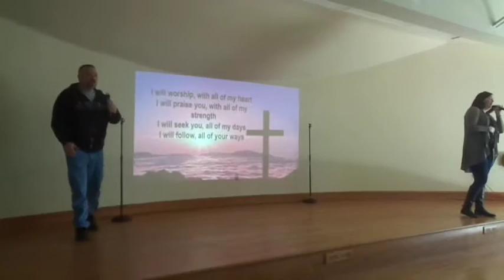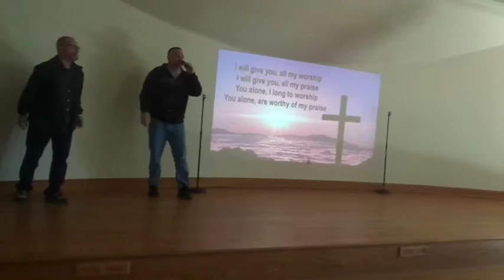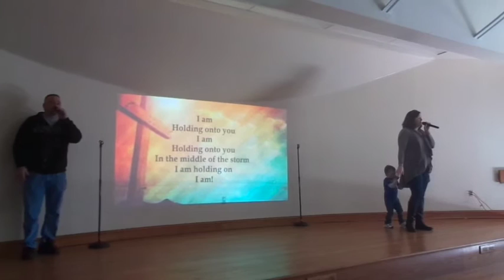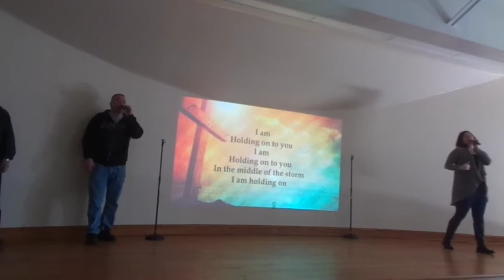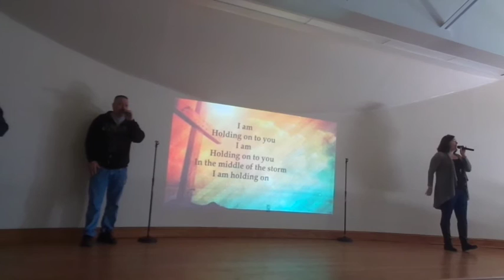Don't Think It Can't Get Worse! by Pastor Randy Scott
Some people say, I don't like Christians telling me I'm going to Hell. No we are not telling you that. We are simply telling how to avoid it. No Christian would tell anyone to go to Hell. We don't want anyone ending up spending eternity in such a place.